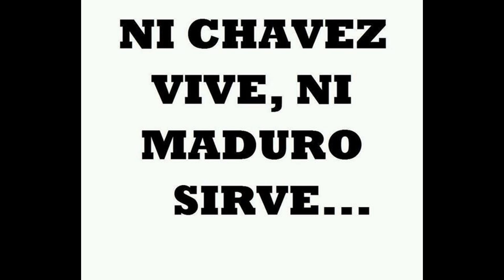34 TONELADAS DE AYUDA HUMANITARIA ENTÉRATE QUE PASO CON ESO...